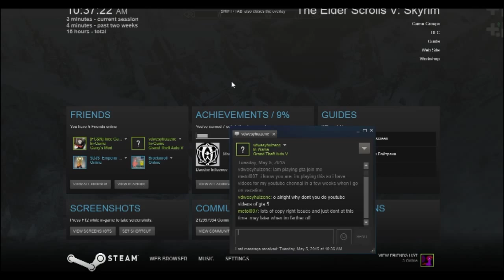Skyrim e44 now with even more mods ;)